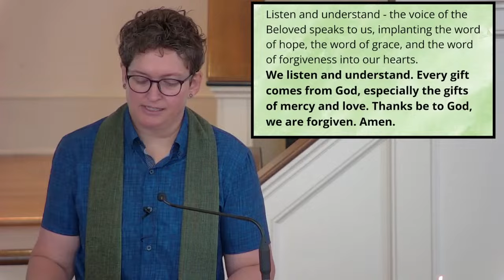September 1, 2024 Granby Congregational Church UCC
This is the 9am Worship service for Granby Congregational Church UCC for September 1, 2024